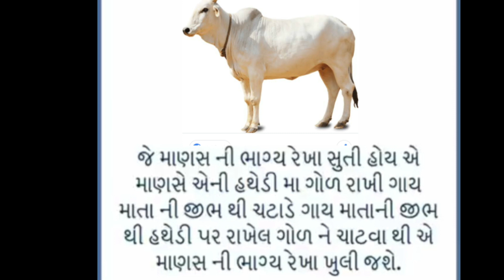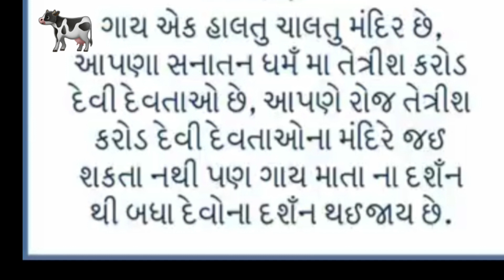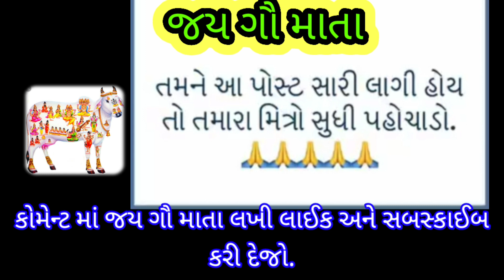ગાય માતાનું મહત્ત્વ ( गाय का महत्व) gau mata ka mahatva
Gaymata, gau puja, Gaymatapuja
ગાય, ગાય નું મહત્વ, गाय, गौ माता , cow